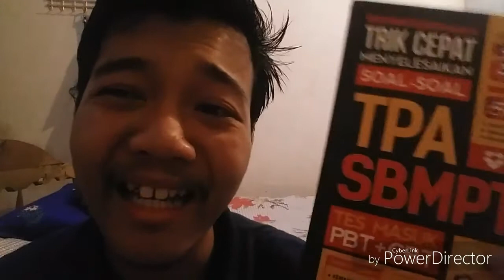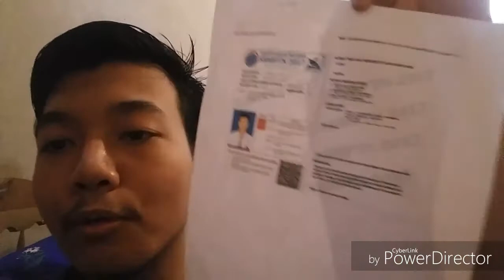DITAMPAR KERAS SBMPTN!!!!!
karena kegagalan adalah keberhasilan yang tertunda